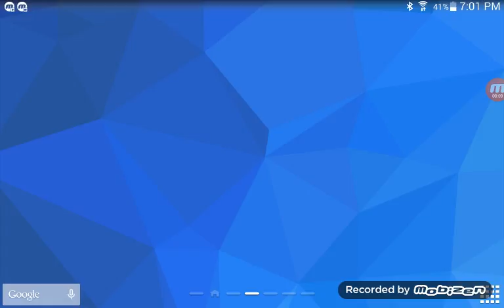My new channle